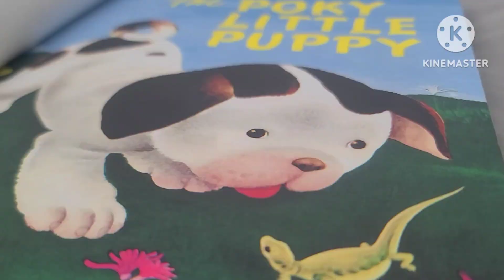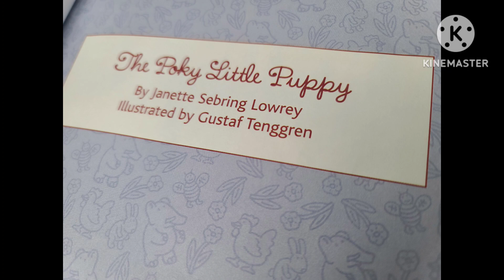kanaan falconer bedtime stories s1 ep 1 ducks and pups full episode free